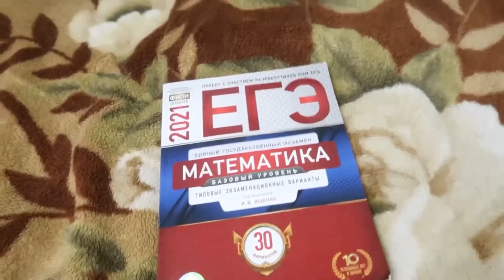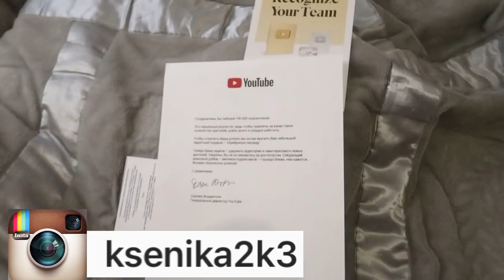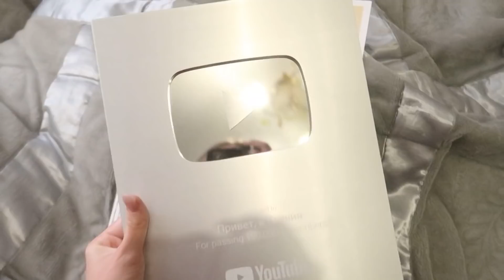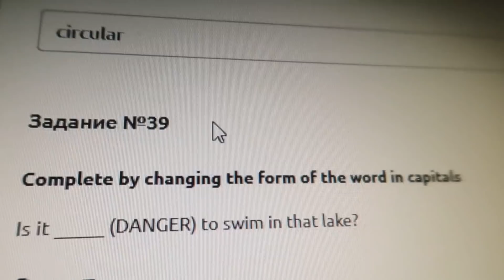МОЙ ПАПА СЧИТАЕТ МЕНЯ СТРАШНОЙ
Тевирп, меня зовут Ксюша🌵